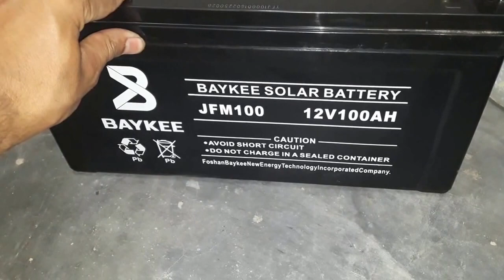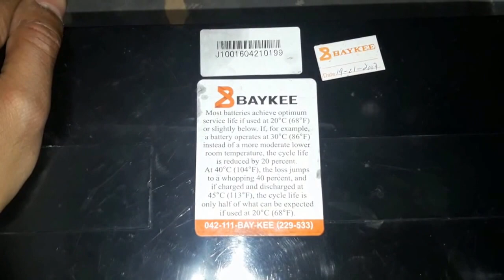Solar Battery Gel Battery Vs Acid Battery Complete Detail In Urdu/Hindi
Buy solar product online in india at Loomsolar (It is India's premium Solar Brand Store),

Hi guys in this video i will show you acid battery and Gel battery
i have a 200AH Acid Battery and Also Have a 100 AH Baykee Gel Battery.
So You Can See Complete Detail In This Video.
Yope You Like This Video.
For Any Kind Of Help Contect Me On:
Pwm Solar Charge Controller Charging(Bulk And